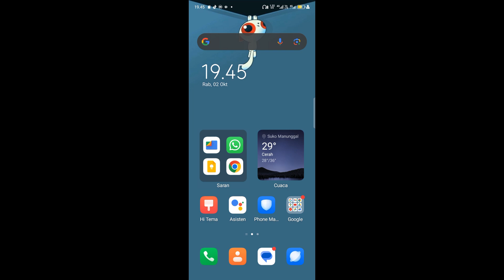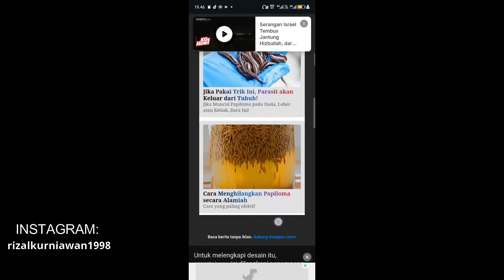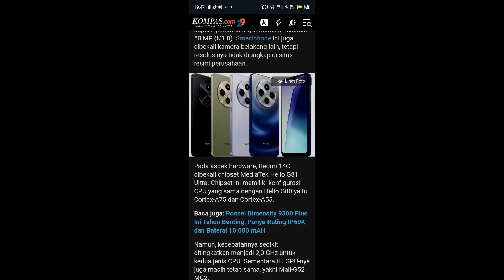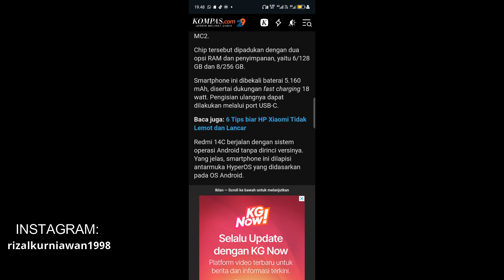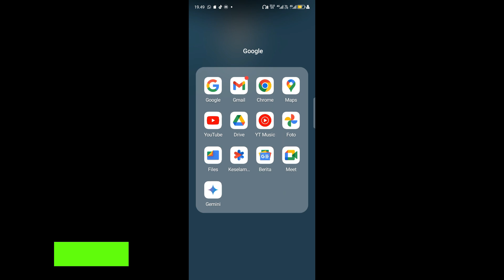Resmi rilis Indonesia! Inilah spesifikasi dan harga terbaru Redmi 14c terbaru